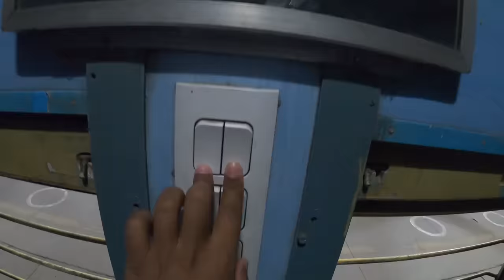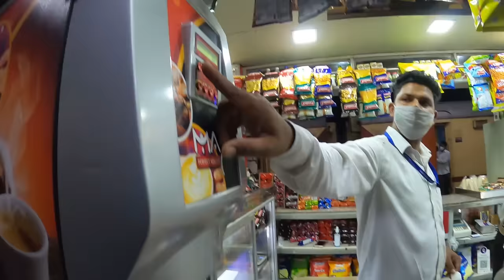Himachal Pradesh😍 | Train Journey | Kannada Vlog | Ep.1| DR BRO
Hey guys

This is the journey from Delhi to shimla, I took train from old Delhi railway station to Kalka in Netaji Express , early morning I reached kalka railway station. From kalka to shimla only toy train is running so, You can witness amazing view on the way to shimla.
Distance between kalka to shimla is 96km and train during is 5hours (😅 very fast) Because toy train maximum speed is 40kmph. And you Will never get bored of this journey, I challenge u, you will enjoy every minute of this amazing journey.

-Sita Ram and Sons,
 one of the most iconic eateries in Shimla, whose Lucchi Chana is hugely popular with visitors and locals alike. The plateful of thin yet spongy Lucchi or Bhatura and a distinctly flavourful chana topped with chutney was indeed delicious. No wonder it's a place that you must defiantly try in Shimla.

Summer in Shimla is from the months of March to June. ...
Summer is the best time to go to Shimla if you plan on doing activities like trekking, camping, paragliding, and rafting.

If you want to witness snow fall visit shimla in the month of November to January

I visited this place in the month of April